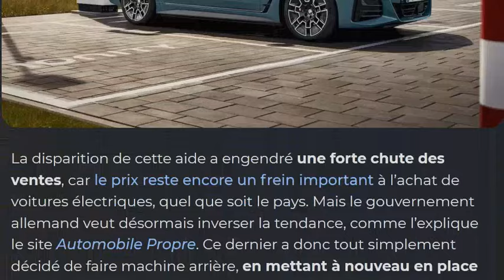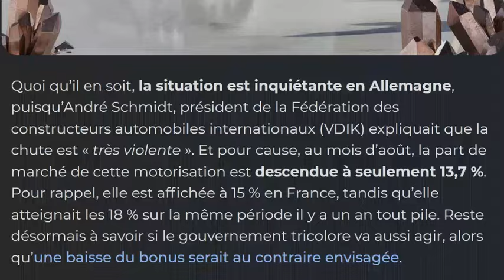L'Allemagne veut relancer les ventes de VE avec cette nouvelle règle